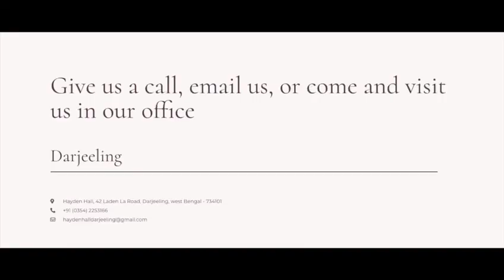Hayden Hall - Creche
The Mission of Hayden Hall is to achieve Human Development Through Love And Service

Address: 42 Laden La Road, Darjeeling Wes Bengal - 734101